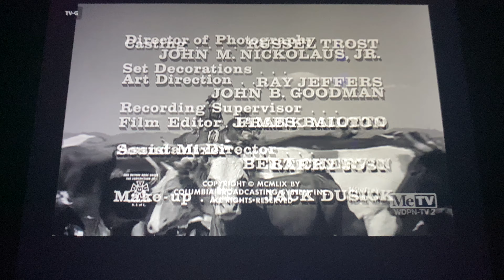CBS Television Network (x2, 1959) #6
Taken from today’s MeTV rerun of Rawhide. This came from the 4th episode of Season 2.